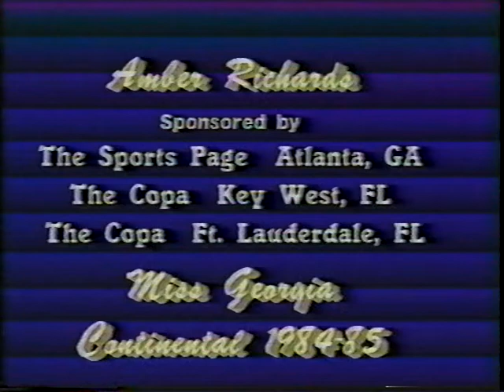Amber Richards in talent competition for Miss Continental 1984